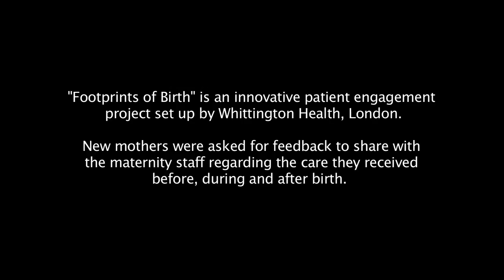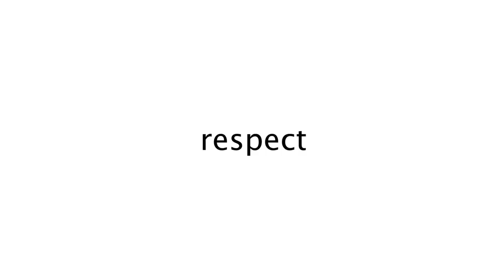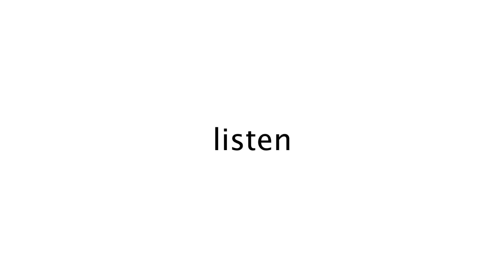Footprints of BirthTrailer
As part of an exciting new project, we asked women to share their experiences of pregnancy and giving birth with us.

Dozens of women recorded videos to share their thoughts and feelings about giving birth.

Their experiences are now part of a special documentary, airing at Whittington Health on Wednesday 29 June.

This important new film will also help support and educate healthcare professionals on providing the best care for women and their families.

Consultant obstetrician Amali Lokugamage said: “We are striving to be a maternity unit that provides the highest quality care to women – the information we gather from these videos will be valuable in helping us to make the improvements that matter to people who use our services. Seeing first-hand and understanding the experiences of women and the importance of qualities such as compassion and empathy, can directly change the way care is provided by a maternity professional."

Footprints at Birth has been developed by a team which includes consultant obstetrician Amali Lokugamage, consultant obstetrician Amma Kyei-Mensah and consultant midwife Logan Vanlessen.